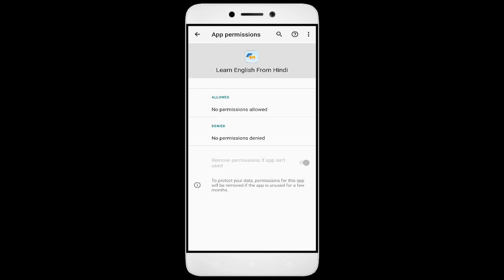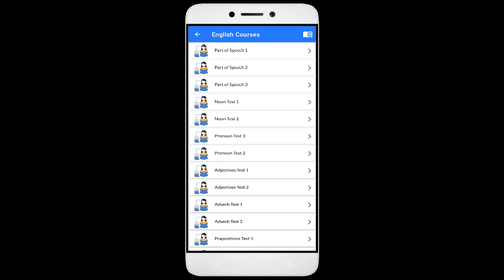How to Fix Learn English from Hindi App Black Screen Error | After Android Update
How to Fix Learn English from Hindi App Black Screen Error | After Android Update | Problem Solved in Android

Are you dealing with an app that black screen. In this video, we'll show you how to fix these common problems! We'll walk you through troubleshooting steps to identify the root cause of the issue, so you don't waste valuable time fixing the wrong thing. We'll then show you how to adjust settings, update software Learn English from Hindi, and make sure everything is running properly. By the end of this video, you'll be able to confidently get your app up and running!

1. Go to Setting click About phone
2. Multipe tap on version
3. Go to Developer option
4. Click Graphics Device Prefances
5. Find out your game or App
6. Tab your App and Select the System Graphics Driver.

Fix Learn English from Hindi not open problem,
How to fix Learn English from Hindi all problems solve,
How to fix Learn English from Hindi not working problem in android phone,
How to fix Learn English from Hindi app not open problem in android phone,
Fix Learn English from Hindi not working in android,
Learn English from Hindi all problems solve,
Learn English from Hindi not responding,
How to fix Learn English from Hindi keeps stopping error in android mobile,
Learn English from Hindi app not working problem,
Fix Learn English from Hindi not loading,
Fix Learn English from Hindi login error,
Learn English from Hindi Black Screen Error,
Fix Learn English from Hindi not open problem android mobile,
Fix Learn English from Hindi not working problem,
Black Screen Sleep,
Learn English from Hindi black screen error fix,
Learn English from Hindi Error Black Screen,
How to fix Learn English from Hindi random crashing
How to Fix Learn English from Hindi App Black Screen Error Problem Solve in Android & Ios
How to Fix Learn English from Hindi App Loading Problem in Android
How to Fix Learn English from Hindi App Loading Problem in IOS
How to Fix Something Went Wrong and the Service Failed to Start Error in Learn English from Hindi App.
How To Fix Unfortunately Learn English from Hindi App Has Stopped Error Problem in Android Phone.
How to Fix Solve Learn English from Hindi App Not Working | Not Opening | Not Open | Loading Solve Problem in Android & Ios
Learn English from Hindi not working today,
why Learn English from Hindi is not working in my phone,
Learn English from Hindi game not starting,
Learn English from Hindi not starting,
Learn English from Hindi failed to load server list,
How To Fix Learn English from Hindi App not working | Not Open | Space Issue | Keeps Crashing Problem.
Learn English from Hindi App (Auto Close) Automatically
Learn English from Hindi app freezing issue in Android
Learn English from Hindi app Keeps Hanging issue in Android
Learn English from Hindi Keeps Lagging issue in Android.